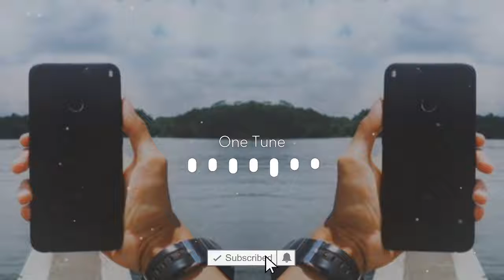Android Mobile Ringtones